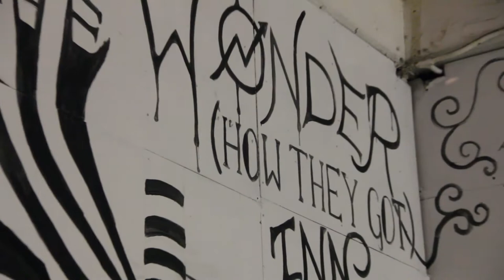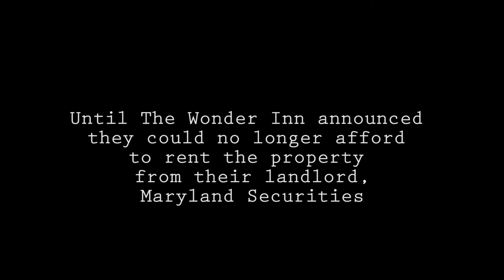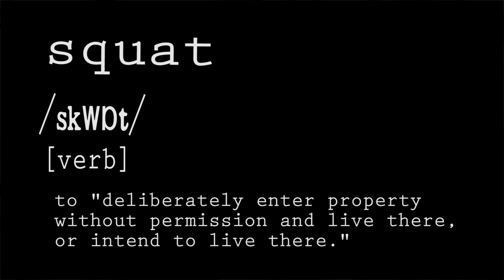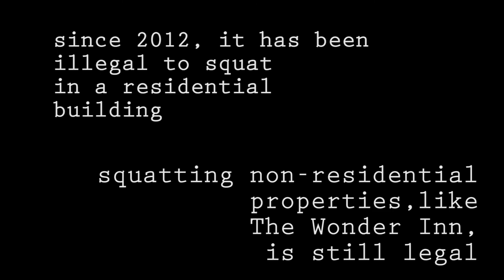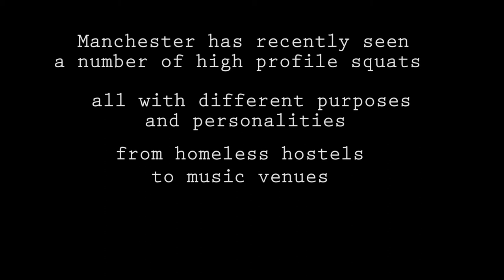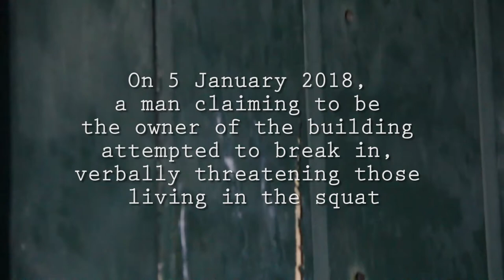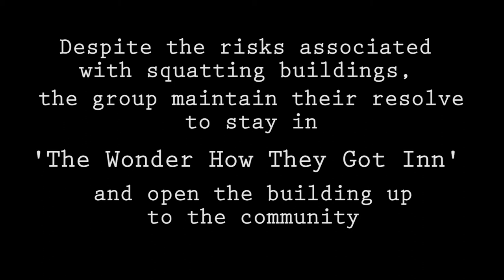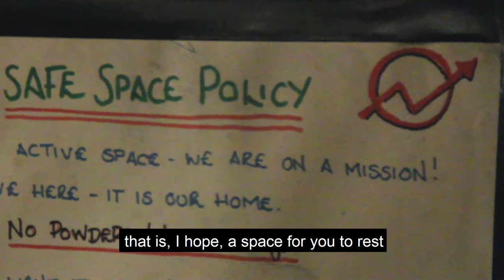The (Wonder How They Got) Inn: squatting Manchester's lost community spaces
"2018 is the year where it really starts.."

When The Wonder Inn closed down last year, it seemed that Manchester had lost another community space. But just weeks later, a group of artists and activists from the city's burgeoning squatting scene were inside the building, making a home and bringing the space back to life with a Xmas day meal and a New Year's Eve party.